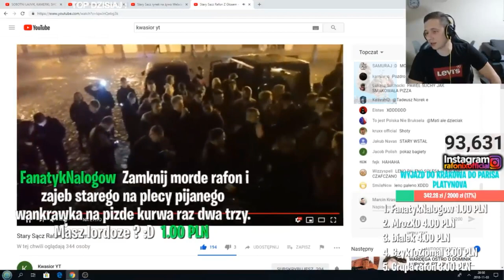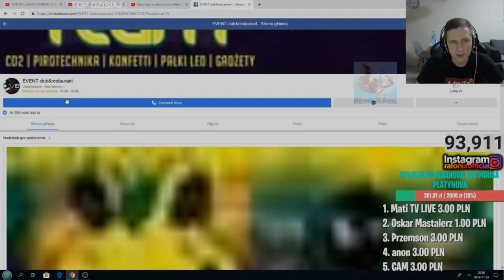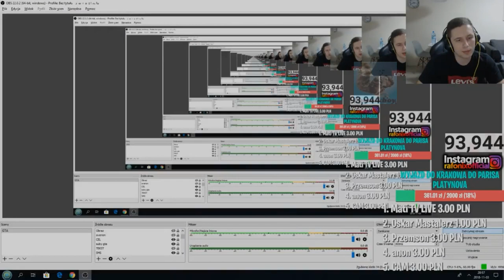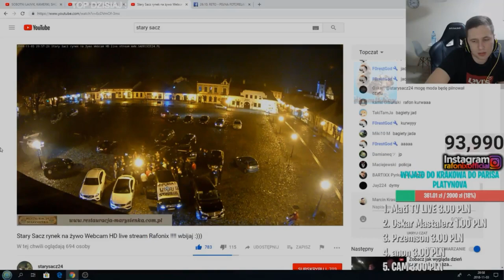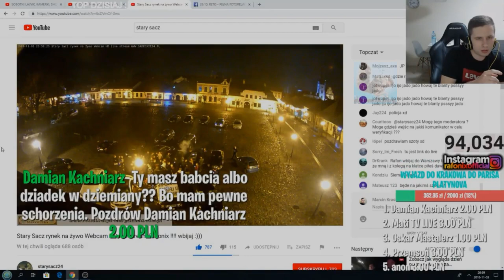Rafonix Kamerki impreza dla Sącza i telefon do cypisa